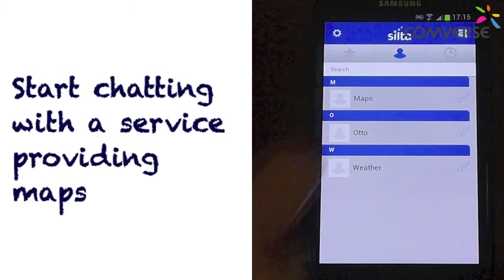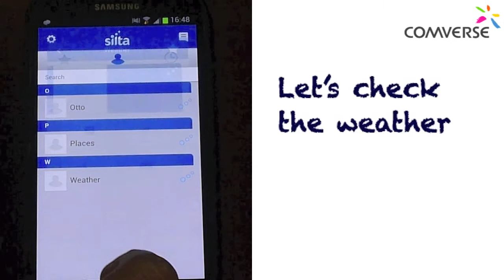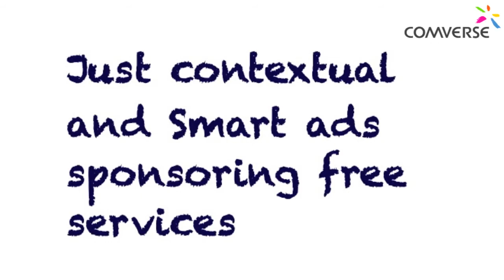Comverse RCS Ad Platform - Short Version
This video demonstrates how the GSMA defined RCS API Gateway can be used to launch mobile advertising service. Specifically, this example demonstrates contextual ad insertion during an RCS chat session. This makes use of the RCS API Gateway.